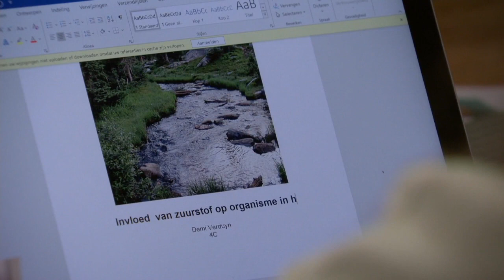GTST - Demi wordt gepest en Marwan en Demi worden verliefd: Deel 146/Deel 168 (18-11-2020)